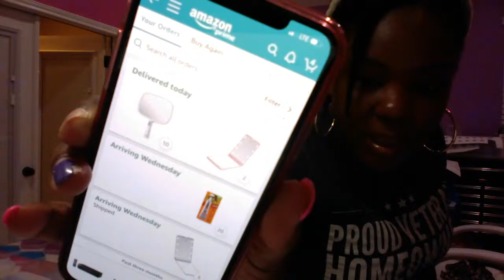CRAFT AND CHAT LIVE - RESIN POUR NIGHT